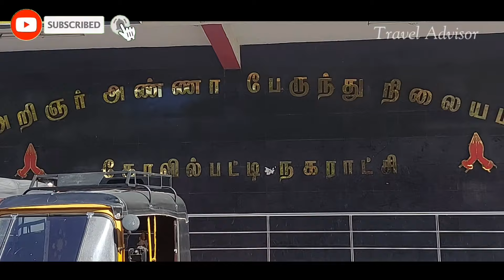Kovilpatti Old bus Stand | Arignar Anna Bustand | Travel Advisor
Kovilpatti is Municipality town and second biggest town in Tuticorin District after Tuiticorin City and is well connected by Road New number NH 44 and Railways. It has two bus stations, Arignar Anna bus stand & the new bus stand. Anna bus stand is within the town, new bus stand is in highway. Buses are available to All important Cities and Towns in Tamilnadu and NH 7 (New No.44) Passes through Kovilpatti Town also located in middle between Madurai and Tirunelveli.